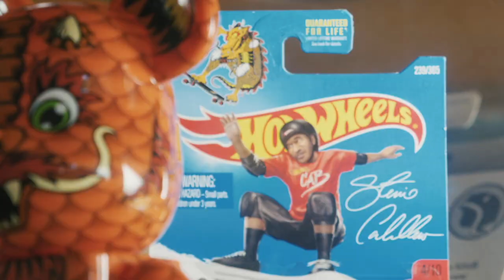FTR 1200 Artist Series: Steve Caballero Profile – Indian Motorcycle®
Indian Motorcycle® introduces the FTR™ 1200 Artist Series – a limited edition line of tank covers that instantly transform the FTR 1200 into a piece of mobile, fine art. Indian Motorcycle curated its lineup of artists to ensure a diverse spectrum of artistic expressions from street graffiti to modern abstract. Only 100 of each design will be produced.
Steve Caballero is a legendary skateboarding icon and original member of the famed “Bones Brigade,” who has forged his legacy by turning pools and half pipes into canvases for his skate artistry. Over the years, he has become well known for his extraordinary “low-brow” hot-rod-culture-inspired original artwork. His designs are now highly sought after by brands and collectors across the skate and art industries.

Indian Motorcycle is America’s First Motorcycle Company®. Founded in 1901, Indian Motorcycle has won the hearts of motorcyclists around the world and earned distinction as one of America’s most legendary and iconic brands through unrivaled racing dominance, engineering prowess and countless innovations and industry firsts. Today that heritage and passion is reignited under new brand stewardship.